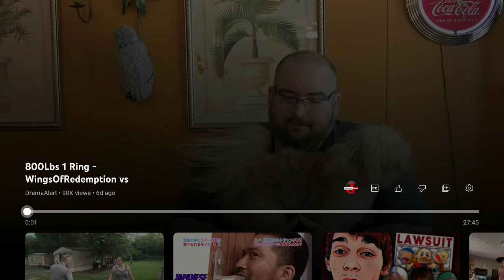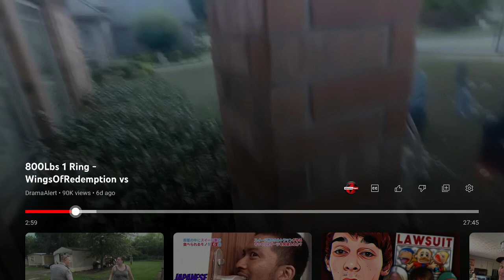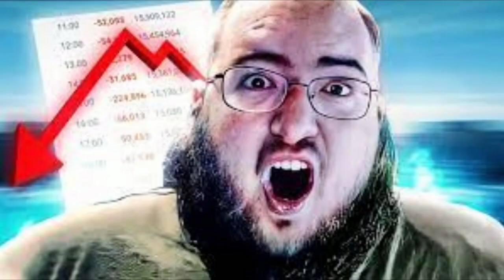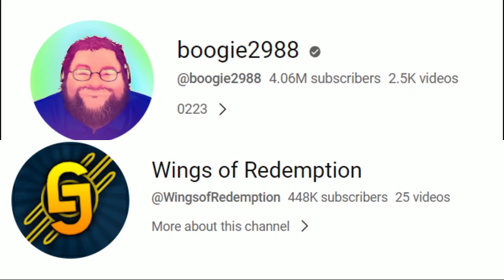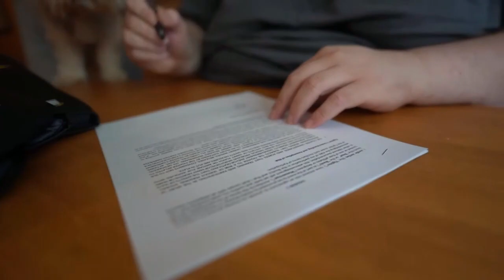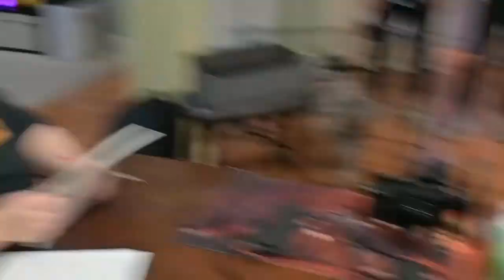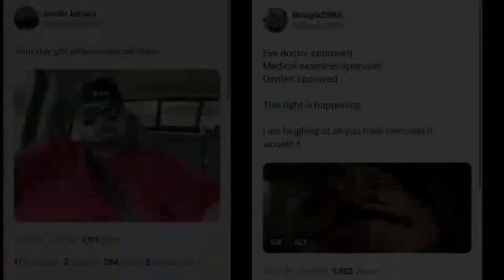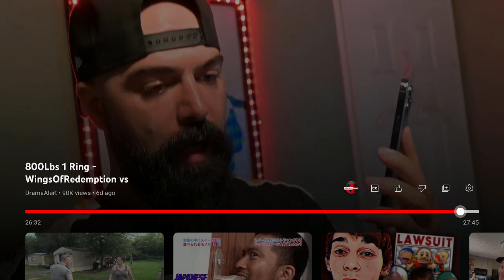Bad Moments Reacts- 800 lbs - 1 Ring - Wingsofredemption vs Boogie (Drama Alert Documentary)